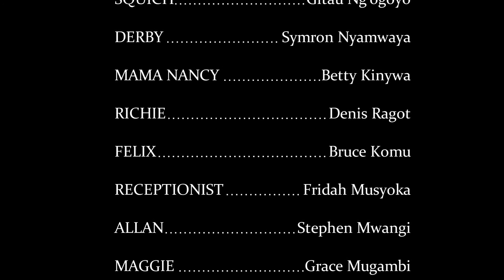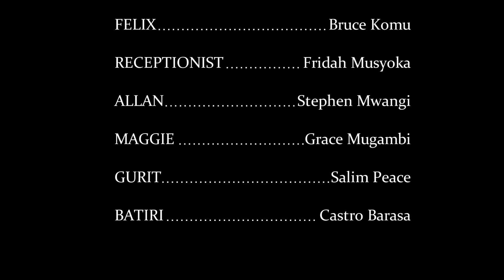Life in a vicious cycle 1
A fight in the staircase. Man number 5 Movie"